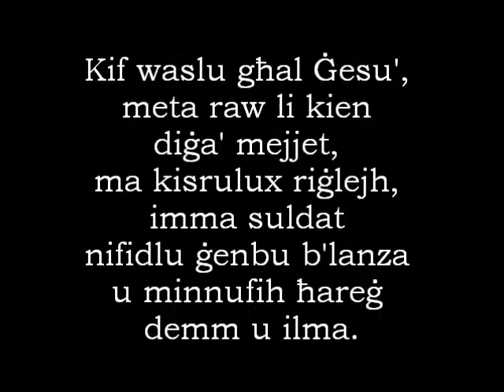33 Ad Iesum autem (Fontana)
The antiphon used for the feast of the most Sacred Heart of Jesus at the parish church of Fontana, Gozo. Music by Vincenzo Ciappara. Recorded live on 14 June 2014. Special thanks to Mr Mark Micallef for the recording and several photos.